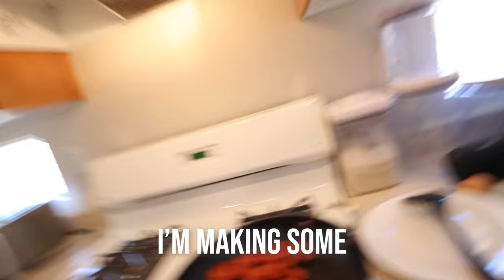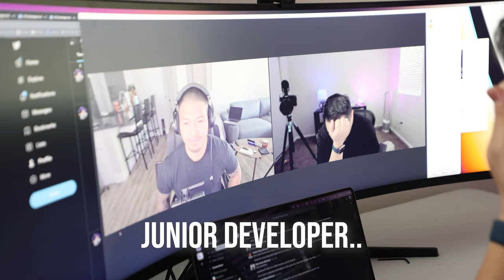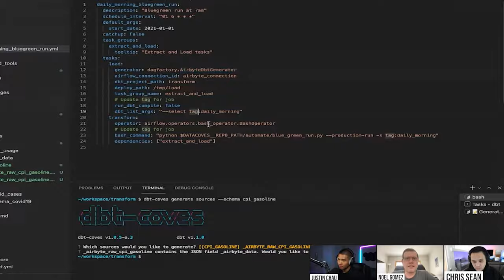A Day In The Life of a Developer Advocate - Working From Home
Ever wonder what a day in the life of a developer advocate is like? Peek inside my new house and see how I spend my day creating content and advocating for developers! From programming to creating content for the community, you'll get an idea of all that goes into this important role.